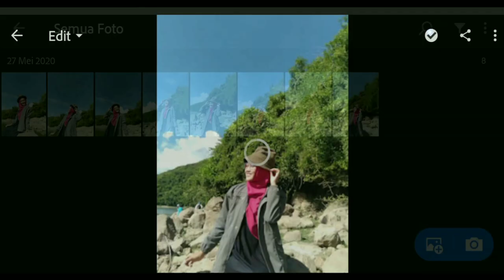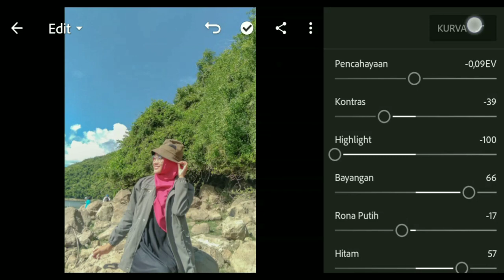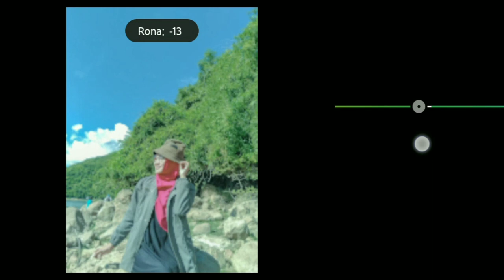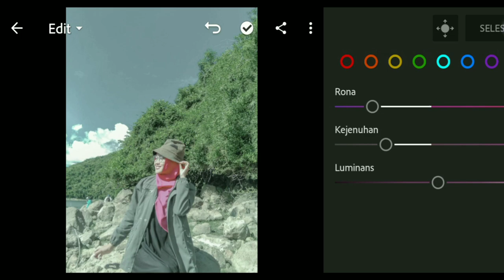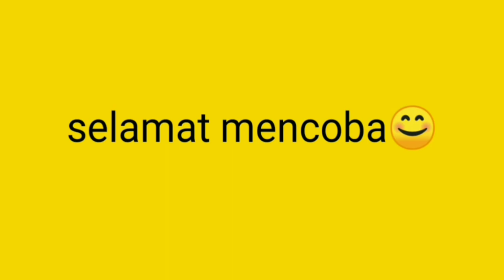MATCHA Lightroom preset // efek selebgram pro hits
assalamualaikum..
hai teman-teman kali ini aku buat tutorial edit foto matcha yang lagi hits.
selamat mencoba.

CHUmini|MATCHALightroomPresen|LightroomMobilePresetsFreeDNG|GREENToneLightroomPreset